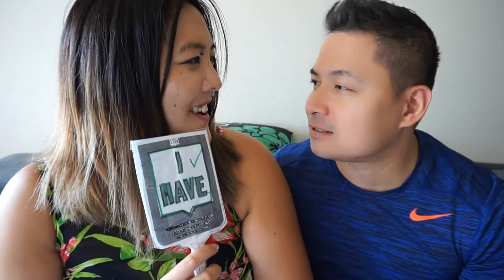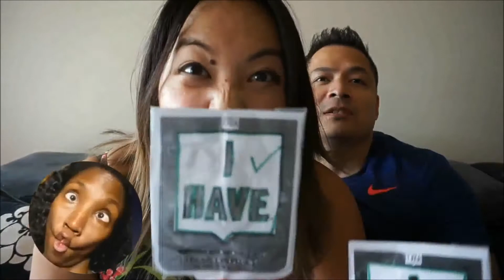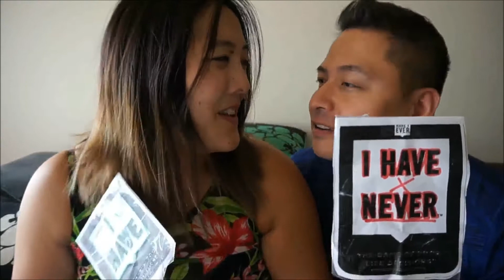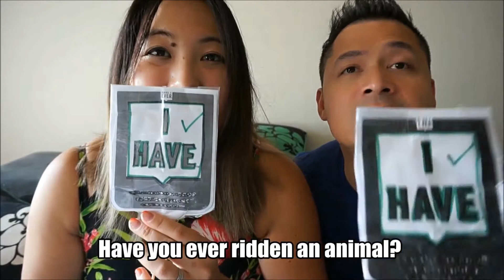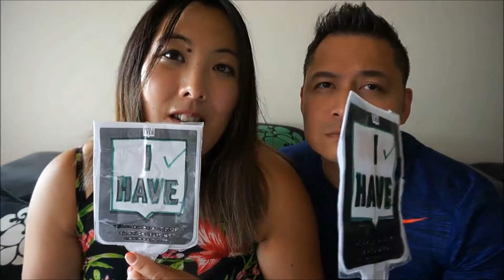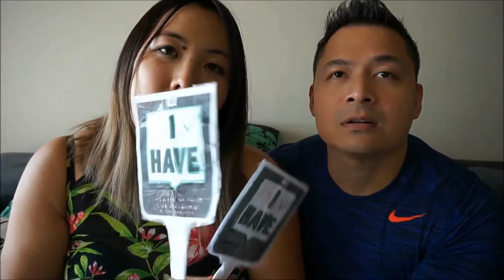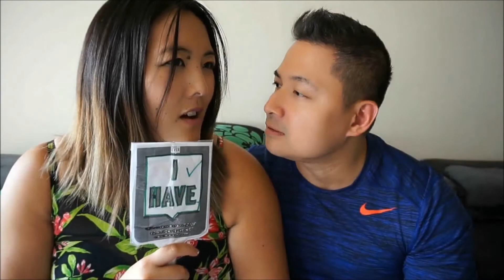NEVER HAVE I EVER CHALLENGE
Ahnyoung (안녕) youtubers/friends-Chingu(친구) !
Korean Mama here =)
Mahal and I have been tagged in this never have i ever game. We were tagged by Peter Cherry, will have his link below of his channel,
PETER CHERRY CHANNEL:

LIKE! and comment to us if you have any questions =)
Meantime, enjoy our clip!

Love you chingus

Korean Mama xo

koreanmama

koreanmamakim